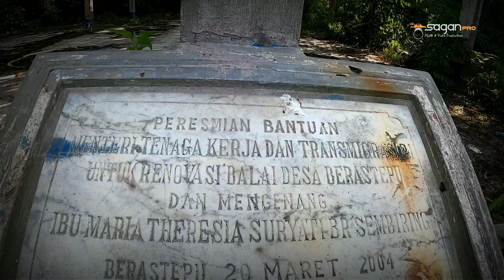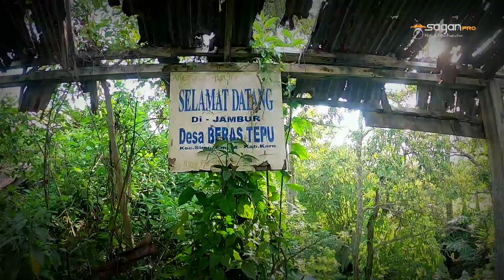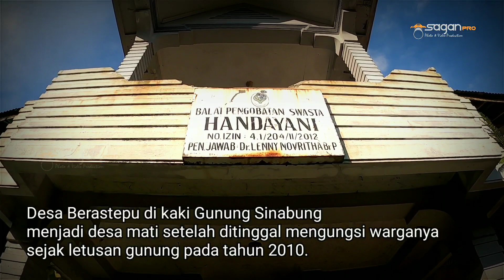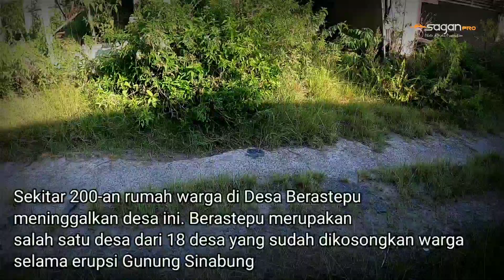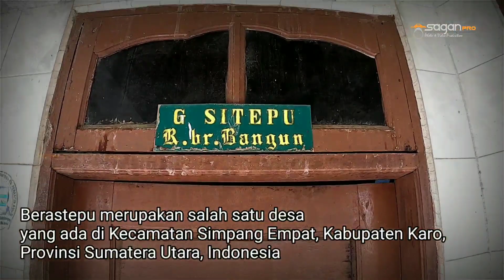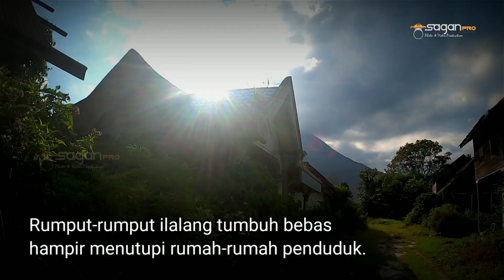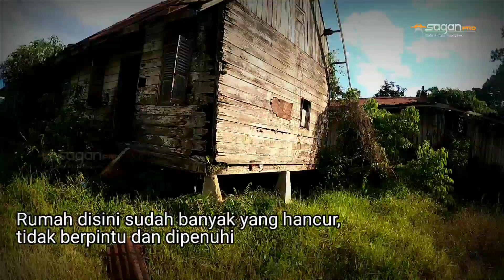Desa Mati dikaki gunung Sinabung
Sunyi senyap dan mencekam. Kesan pertama saat menginjak di Desa Berastepu, Kecamatan Simpang Empat, Kabupaten Karo, Sumatera Utara. Desa yang menjadi salah satu korban letusan gunung Sinabung ini sudah ditinggal penghuninya. Sejak 8 tahun silam tepatnya tahun 2013 penduduk meninggalkan rumah dan segala kenangannya. Desa di kaki Gunung Sinabung pun kini menjadi desa mati. Kini desa di kaki Gunung Sinabung seolah tinggal kenangan. Hanya tersisa puing-puing reruntuhan. Bangunan dan benda-benda di sana seolah menjadi saksi bisu suasana ramainya desa kala itu.